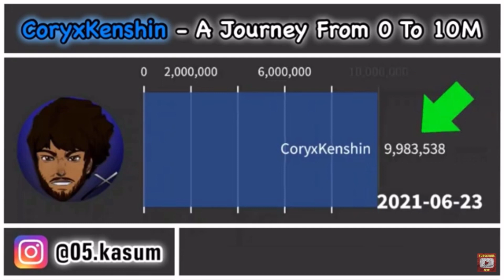Everytime @CoryxKenshin leaves his channel in the VIEWERS hands 😂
Go subbb @CoryxKenshin